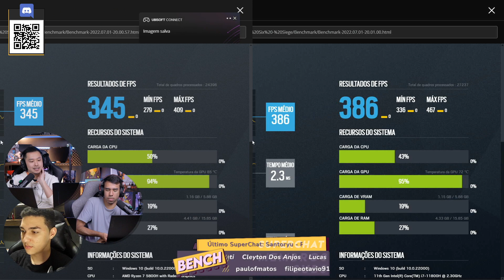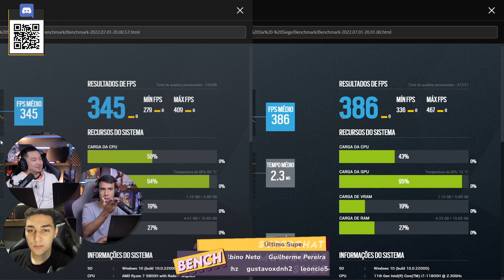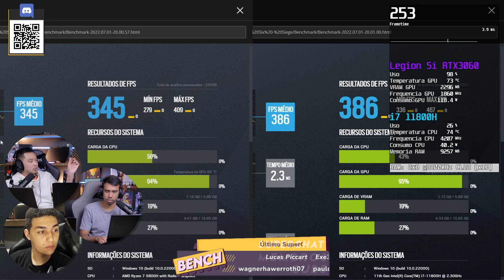Dell G15 RYZEN vs Legion 5i INTEL - Rainbow Six Siege Benchmark Ryzen 7 5800H vs i7 11800H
💻Legion 5 (Ryzen 7 5800H + RTX 3050)
💻Dell G15 (Ryzen 7 5800H + RTX 3060)

🛒 Apoie o canal comprando no AliExpress
⭐SETUP DAS LIVES:

💻Legion 5i (i7 11800H + RTX 3060)
💻Gaming 3i (Intel Core i5 10300H + GTX 1650)

🌀 Base ventilada Multilaser AC282
🌀 Base ventilada C3tech NBC-50

📏Memória RAM Adata 8GB 3200MHz ou
📏Memória RAM Crucial 8GB 3200MHz ou

💾SSD Adata XPG Gammix S70 Blade
💾SSD recomendado Asgard AN3.0

🎤 Microfones Fifine K658 ou

⌨️ Teclado AdamantiuN Karambit

🖱️ Mouse AdamantiuN Weapon X
🖱️ Logitech G PRO X Superlight

🎧Headset Havit H2008D
🎧 Headset HyperX Cloud Flight
🎧 HyperX Cloud Alpha
🎧 AdamantiuN Heimdall V1

📹Câmera Canon EOS Rebel SL2